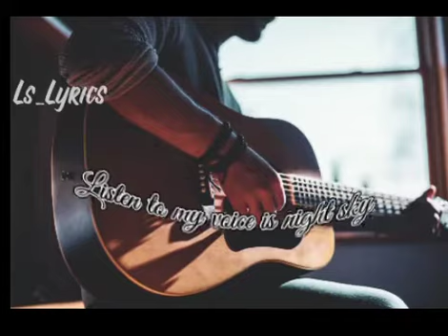“ Hey there Delilah " By Plain white T's ,Short lyrics